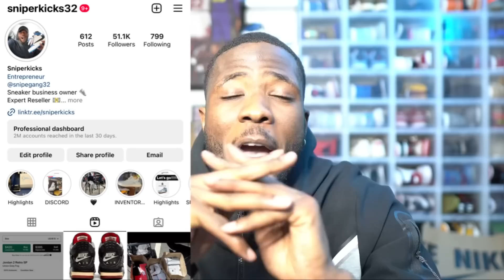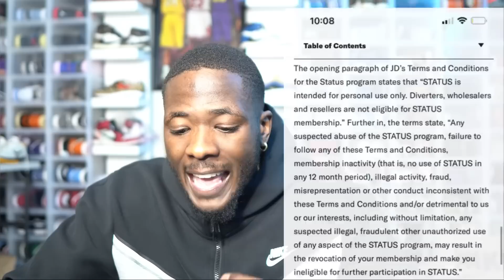FINISHLINE & JD ARE BANNING STATUS ACCOUNTS NOW! IS IT OVER FOR RESELLERS!? LISTEN UP!